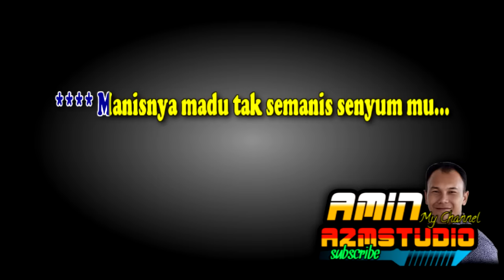MUTIARA HIDUPKU || ROMA IRAMA || KARAOKE Nada PRIA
Link MUTIARA HIDUPKU Nada PRIA & WANITA